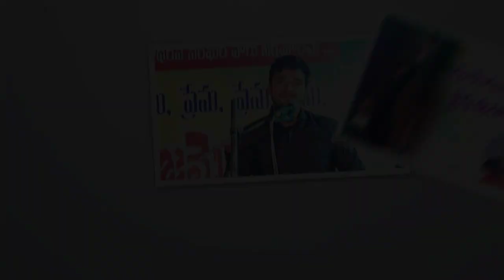కనుమూస్తె ఈ లోకం నీది కాదు ఇపుడే ఆలోచించు నేస్తమా!||Heat Touching Video||Bro.P.James